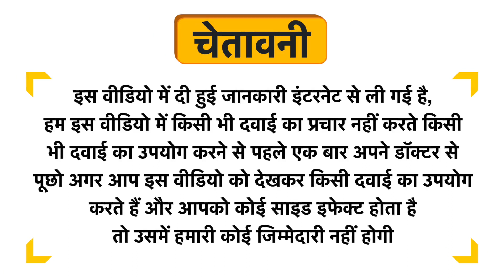Prolivit Capsule Uses in Hindi | Side Effects | Review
Prolivit Capsule Uses in Hindi | Benefits | Side Effects | Dose